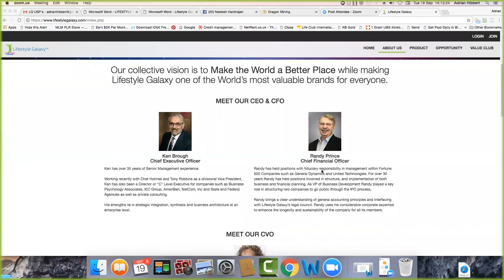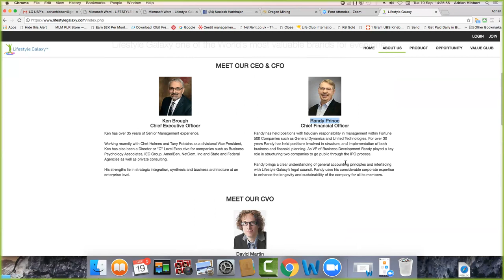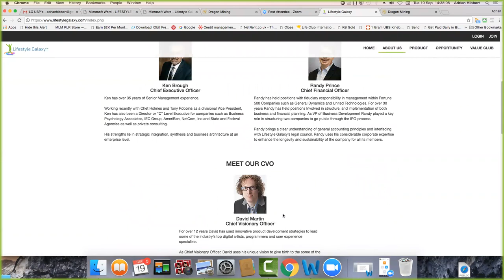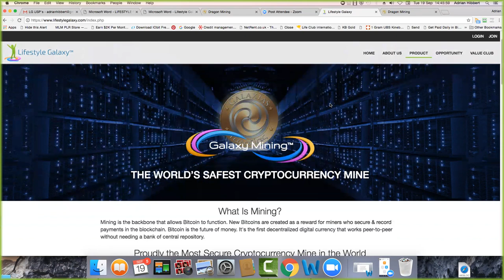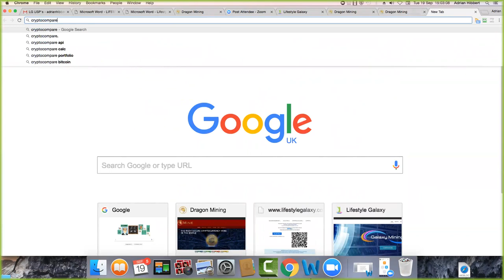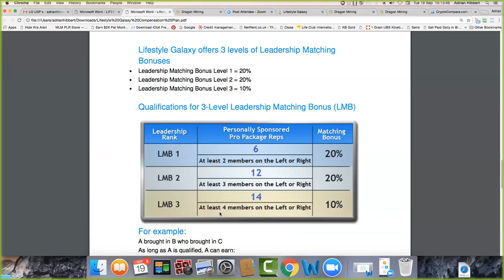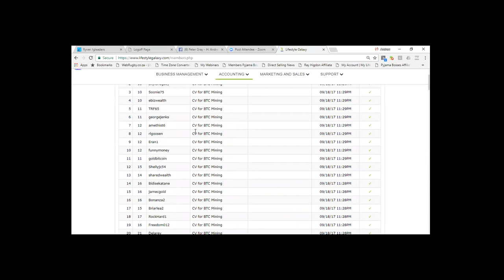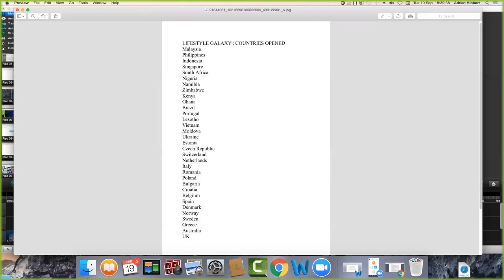LifeStyle Galaxy / Dragon Mining / Galaxy Mining Review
How to Mine Bitcoin the Smart Way with LifeStyle Galaxy Mining/Dragon Mining...Set up a Free Bitcoin Mining account below...